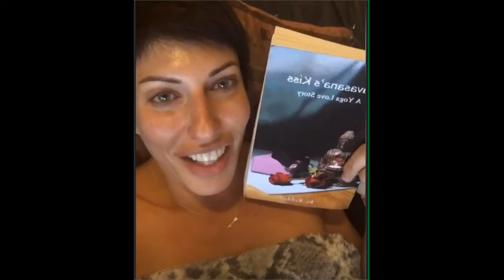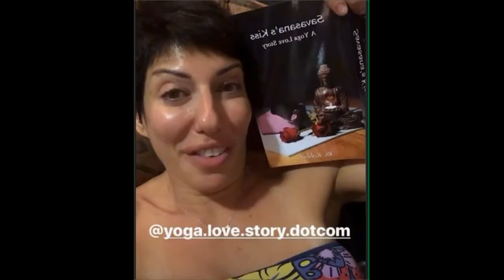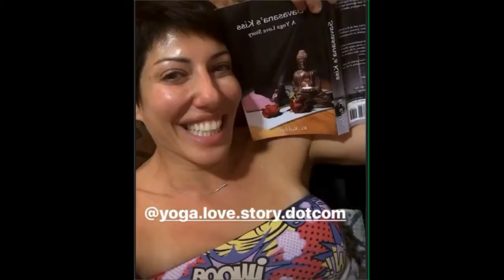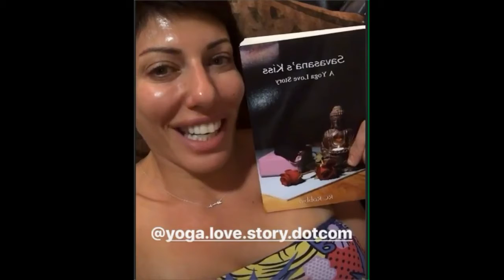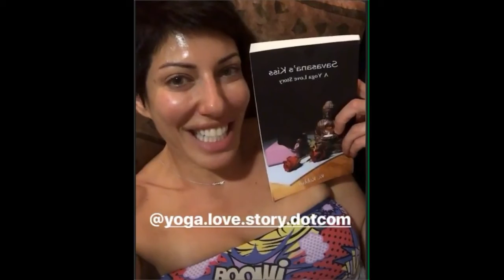Savasana's Kiss - Testimonial